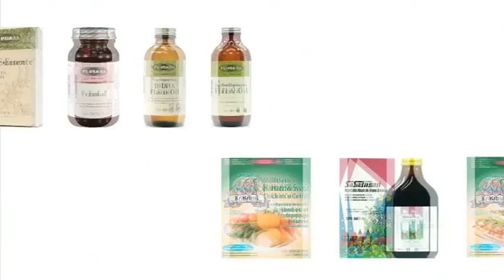flora health - floressence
segment from the flora health dvd.